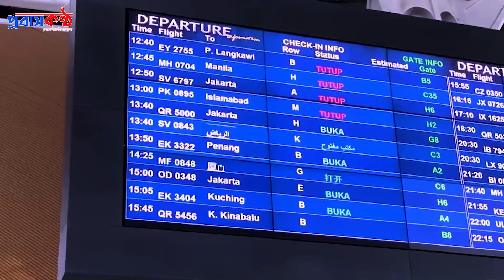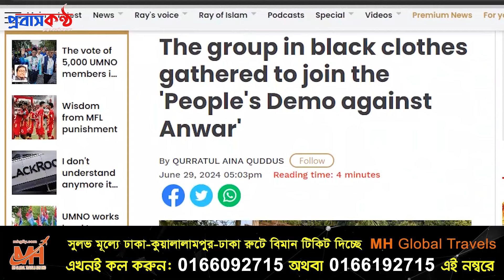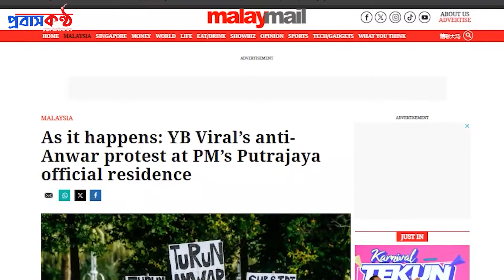মালয়েশিয়ায় কালো পোশাক পড়ে প্রধানমন্ত্রীর বাসভবনের সামনে বিক্ষোভ। Malaysia Malaysianews #